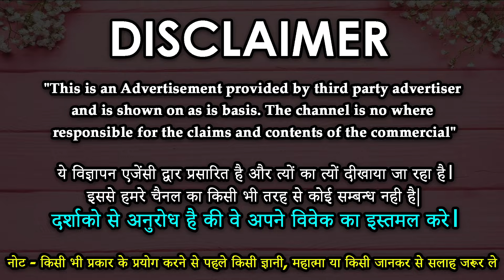मुँह में लौंग रखकर वशीकरण || LOANG SE VASHIKARAN || EX LOVE BACK